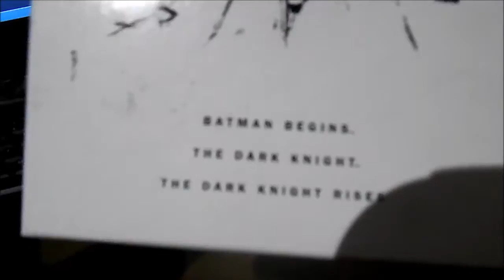Update 0.2 (Rave Vlog Day 72)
We all go through life with different experiences. Some of them good some of them bad. This is my vlog of the experiences, the good and the bad. I hope you'll join me along the way, maybe we can share some laughs, tears, excitement whatever happens.